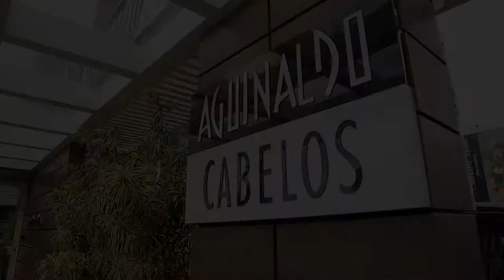Making of Noiva - Camila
Campinas, 04 de Novembro de 2016.

Local: Aguinaldo Cabelos Cambuí
Fotografia: Victor Silvério Fotografia